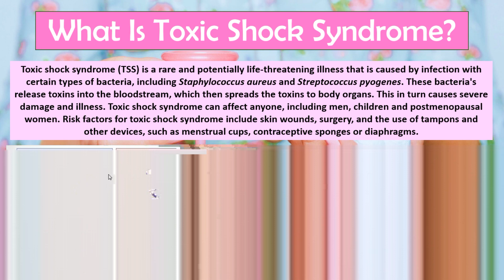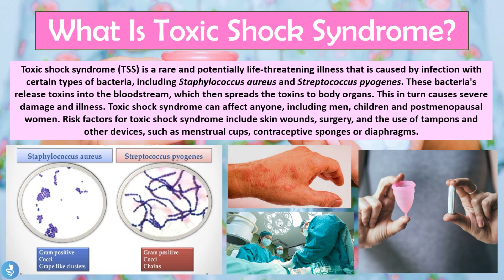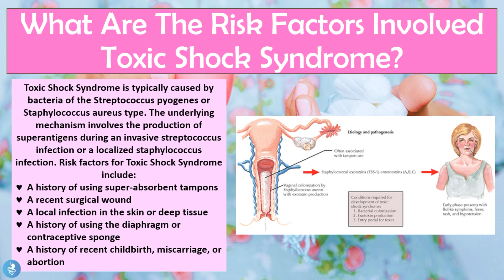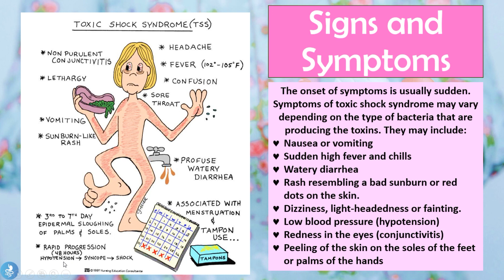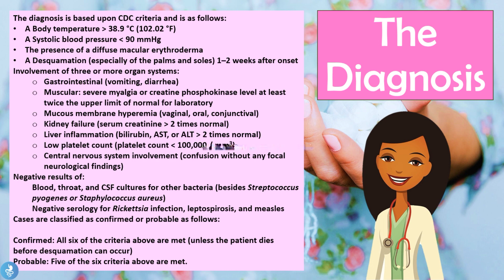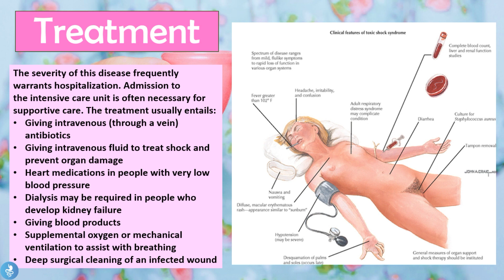Toxic Shock Syndrome EXPOSED: The Hidden Danger That Can Turn Deadly Fast!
⚠️ TOXIC SHOCK SYNDROME EXPLAINED — A rare but life-threatening condition you might never see coming. Learn how TSS develops, who’s at risk, and how to recognize the signs before it’s too late.

🔍 In this video:
🧬 What is Toxic Shock Syndrome (TSS)?
🩸 How it’s linked to bacteria like Staph aureus and Strep
🚨 Warning signs and symptoms — fever, rash, low blood pressure
🧠 What causes it — tampons, wounds, and more
🏥 Emergency treatment and long-term effects
❌ Myths and misconceptions about TSS

0:00 Introduction
0:21 What Is Toxic Shock Syndrome?
4:06 What Are The Risk Factors Involved Toxic Shock Syndrome?
5:56 Signs and Symptoms
7:34 The Diagnosis
10:29 Treatment